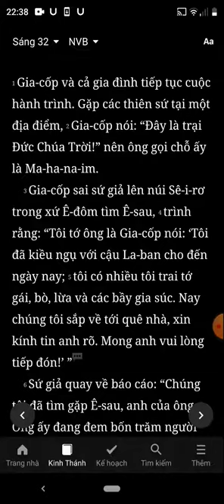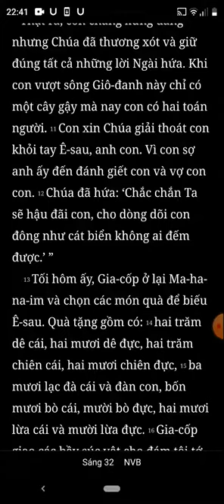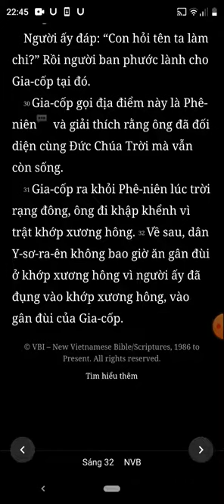Sáng Thế Ký, Chương 32, Bản Dịch Mới, Nghe Đọc Kinh Thánh Tin Lành